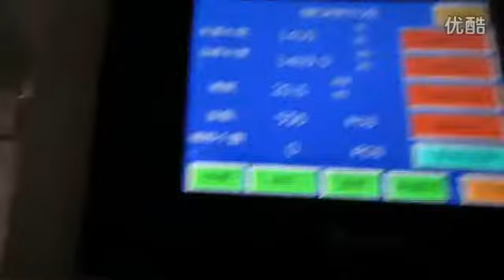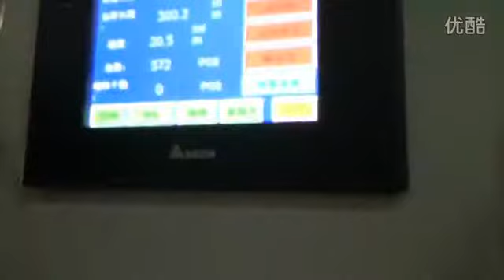Maquina para fabricar esquiero de carton papel kraft